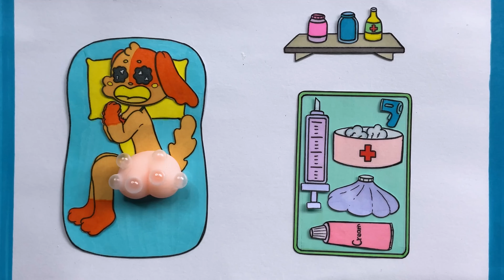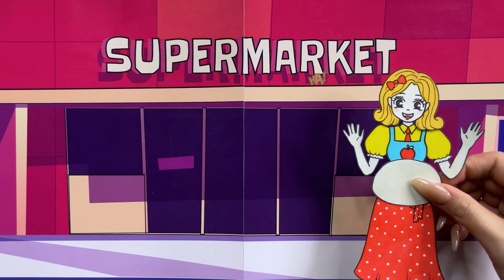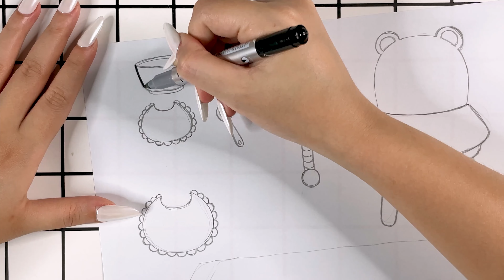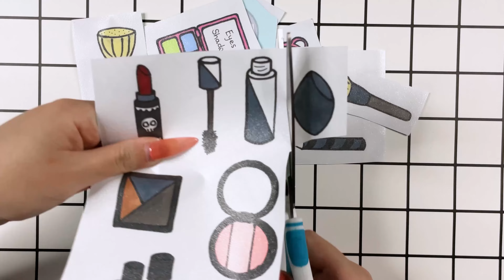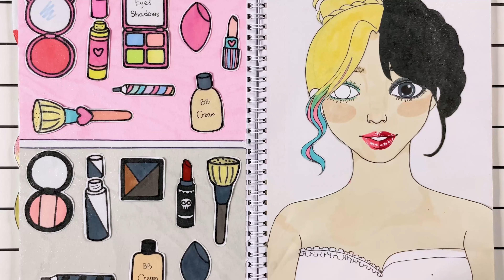🎈Paper ASMR🎈 Pop the pimples for Dogday | 를 위해 여드름을 터뜨리세요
► Everyone's Subscribers are a great motivation for:  @PaperCraft.Official  to produce more good and quality videos.

🚦To see the latest video from "Paper Craft" channel, subscribe to the channel and turn on the notification bell, remember to like the video and comment on ideas to help the channel improve!